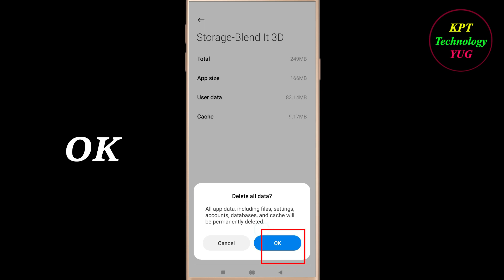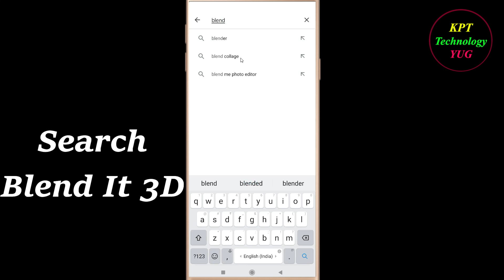How to Fix Blend It 3D App Keeps Crashing Problem Solutions Android & Ios - Blend It 3D Crash Error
If you are facing Blend It 3D Keeps Crashing Problem in android and ios mobile phone then you are at right place.